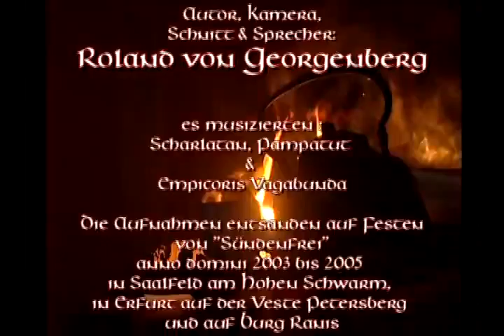DVD Suendenfrei Trailer